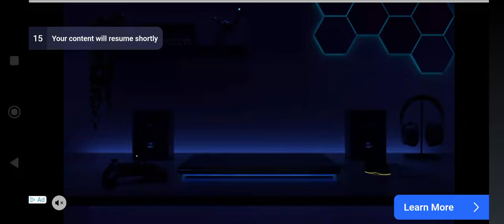lk rahul on bating#cricket#lkrahul#trending#video